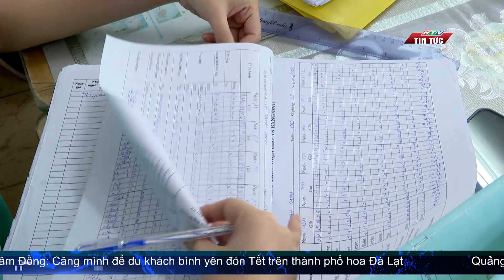NHÂN VIÊN Y TẾ TP.HCM PHỤC VỤ BỆNH NHÂN XUYÊN TẾT | HTV TIN TỨC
Tết năm nay, tình hình dịch bệnh đã được kiểm soát nhưng với các y bác sĩ, công tác chăm sóc sức khỏe nhân dân và trực sơ cấp cứu luôn được được xem là nhiệm vụ cao cả. Ý thức được điều đó, suốt cả kỳ nghỉ tết, hầu hết các bệnh viện đều tổ chức ứng trực đầy đủ. Trong đó, y bác sĩ không chỉ làm nhiệm vụ chăm sóc sức khỏe bệnh nhân mà còn đóng vai trò như người thân, cùng bệnh nhân vui xuân đón tết.